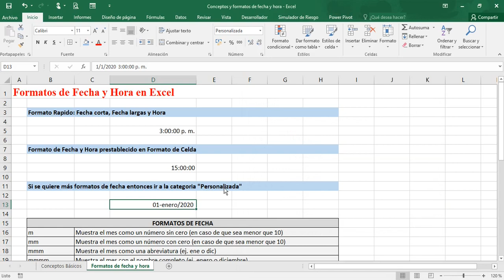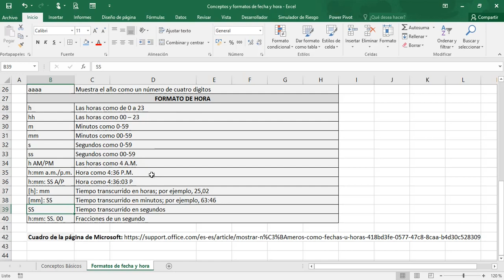Fecha y Hora en Excel - Como cambiar formato de fecha y hora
En este vídeo se vera como cambiar el formato de fecha y hora en Excel. Para lo cual se incluye el cuadro resumen de todos los comandos que se puede utilizar